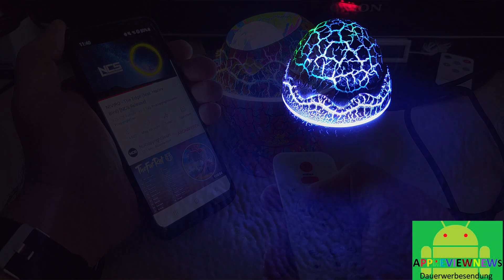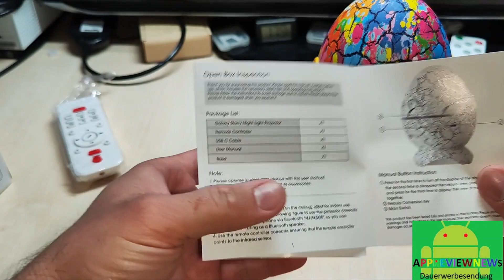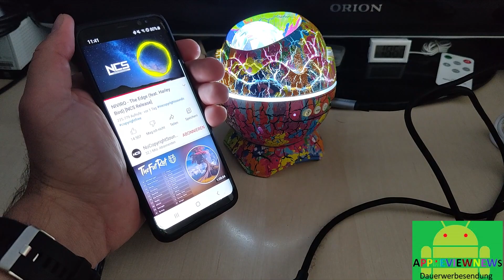Dino Ei Nachtlicht Sternen Himmel Projektor Bluetooth Lautsprecher mit 19 Naturgeräuschen TVDQRAY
hier bekommt ihr das Dino Ei als Sternelicht Projektor

hier bekommt ihr alternative Sternen Himmel Projektoren

hier gibt es weitere Sternen Himmel Projektoren mit APP Steuerung

hier bekommt ihr weitere alternative LED Lampen mit E27 Fassung

hier bekommt ihr weitere alternative WLAN Leds

alternative passende 230 Volt Powerbanks